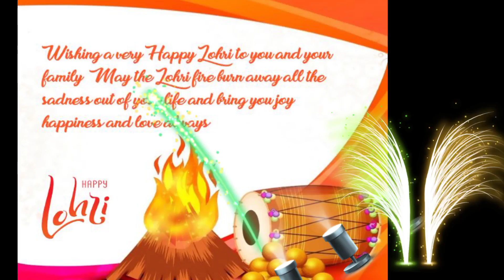Happy lohri 2022 | Lohri wishes | Lohri quotes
Happy lohri 2022 | Lohri 2022 | Hapoy lohri | Lohri | Lohri wishes | Lohri quotes